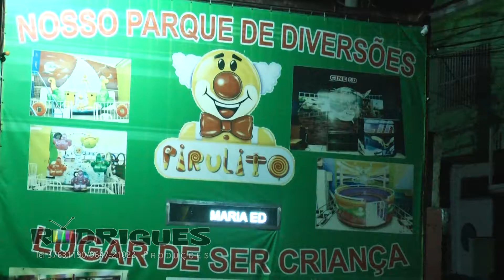Trailer XV Duda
Momentos de muita Emoção, do começo ao fim! Maria Eduarda debutante Alegre, cheia de vida! Muitas felicidades nessa nova caminha!